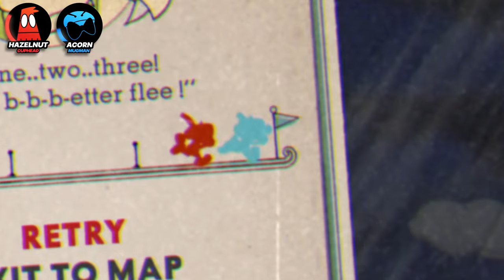Beppi Gets CLOWNED On.. in Cuphead!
Hazelnut and Acorn are back with Cuphead! Let's beat some bosses 😈

If you use Epic Games, why not use our Support-a-Creator Code: NUTSHELLGAMES
Even if your purchase is free, it helps us out. Thanks :)

Welcome to NutsPlayGames! On this channel Hazelnut, Nutshell, and Acorn make gaming videos!

1. In-Game Music

Butchering Beppi's Balloon Body.. in Cuphead!